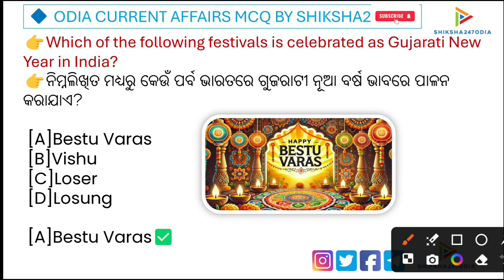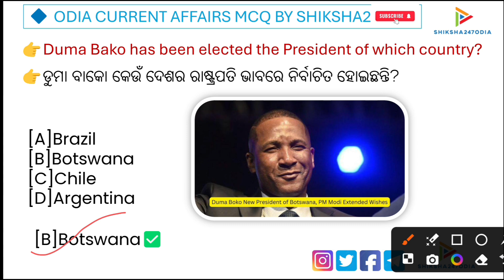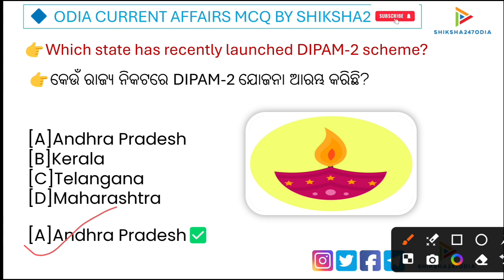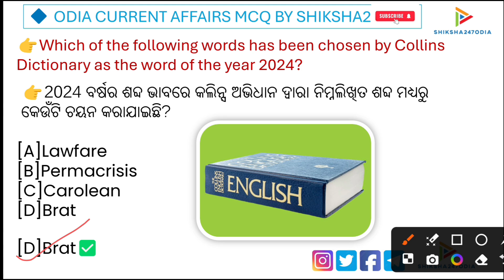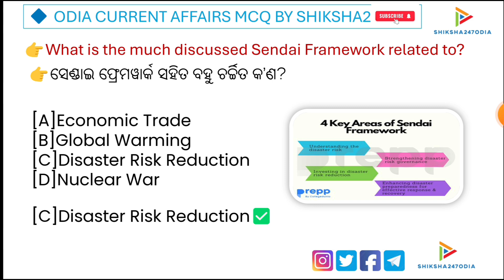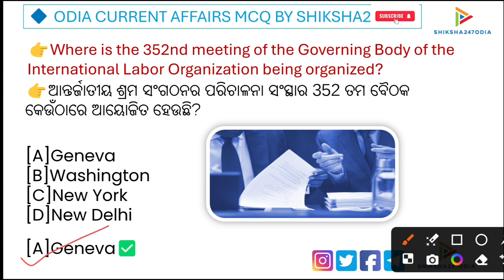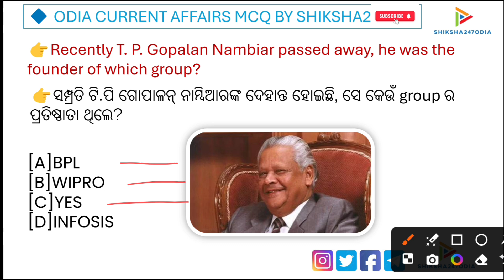5 November 2024Current Affairs MCQs shiksha247odia | Current affairs MCQ l Today current affairs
5 November 2024Current Affairs MCQs shiksha247odia | Current affairs  MCQ l Today current  affairs

🔷August Month current affairs MCQ

Your Queries -:
current affairs
odisha current affairs gk odia
odisha current affairs pdf
current affairs 2024
odisha current affairs 2021 pdf
hindi current affairs mcq
2024 odisha current affairs
january
odia current affairs MCQ 2024
odia Gk classes
daily current affairs MCQ